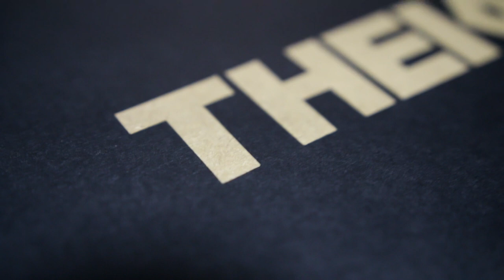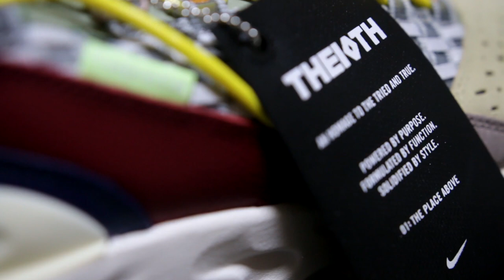[Review] NIKE THE IOTH 2019 รีวิวสั้นๆ สวยจริงงามจริงต้องโดน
Nike Revamps React Sertu With Multi-Colored "Wolf Grey"

              ธนาคารกรุงเทพ  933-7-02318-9 ภวัต